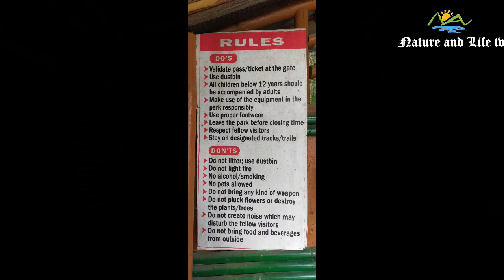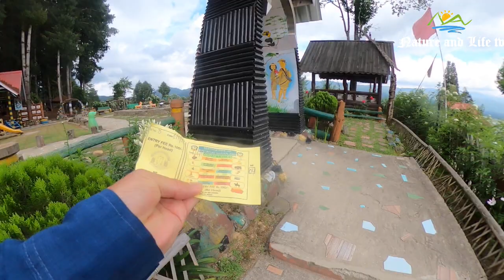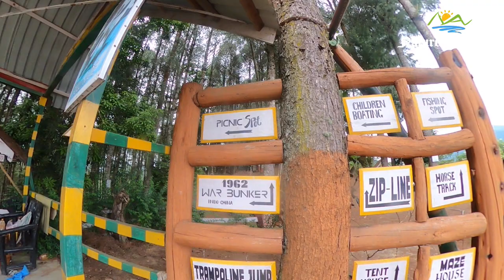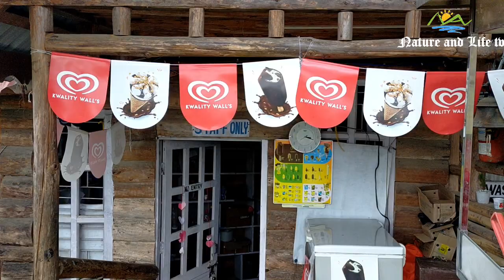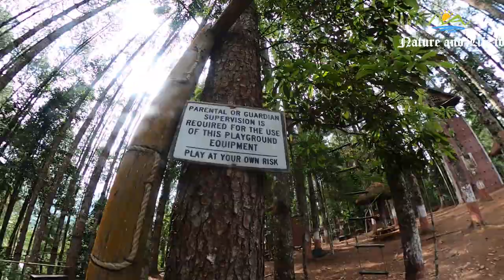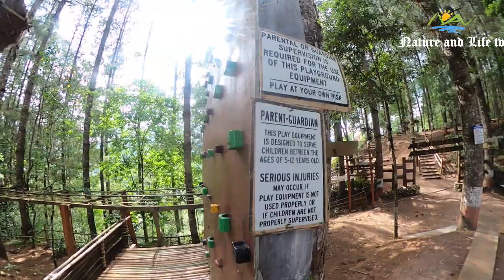KASA RESORT ZIRO //TOURISTS SPOT ZIRO //BEST PLACE TO VISIT IN ZIRO ARUNACHAL PRADSEH Part-1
Kasa Resort is one of the main tourists hub centre in Ziro Valley especially for the young group as well as for the family children, many amenities are here in this resort like sporty, entertainment, viewing of Ziro Valley etc , day long every can come to enjoy here and you will be feel very excited and experienced.This resort is just behind the hillock of the State Transport Department at Old Ziro Town. To visit the Botanical Garden and Heritage Park, entry Rs.100/- per person upto child age of 3 years is mandetory.